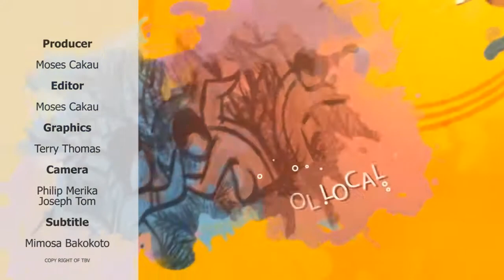Painter and skilled stencil artist - Kiki Kuatonga (Arts and desaen)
Arts mo Desaen is a TV series on Television Blong Vanuatu.
In the Episode we join Kiki Kuatonga , a Vanuatu Painter and skilled stencil Artist. When it comes to Vanuatu  designers, young Kiki's name shines bright.